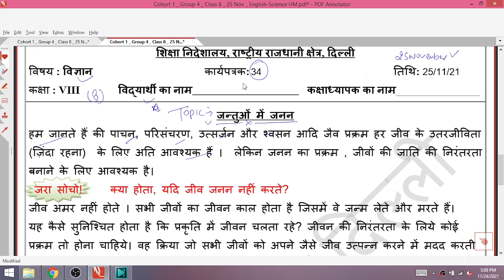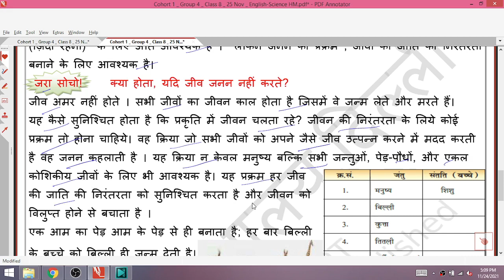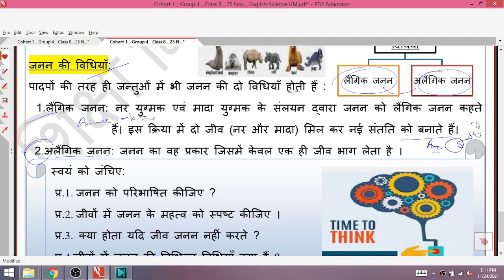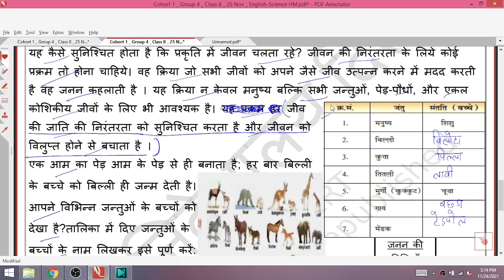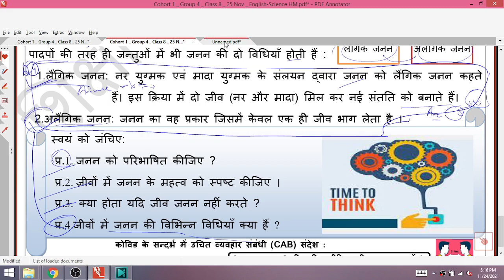Class 8 विज्ञान 25/11/21 Worksheet 34 science hindi Medium thursday 25 November Class 8 Worksheet 34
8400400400 - Doubtnut Whatsapp ( Instant Doubt Solving)

1) Apne Doubt ki photo kheecho
2) Sawal ko crop karke send karo
3) Turant Video Solution pao

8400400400 par Whatsapp karke apne sabhi Doubt ko kardo out!!

25 November 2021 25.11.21 Worksheet 34
25/11/21 worksheet 34 Class 8
25 november Worksheet 34 Class 8
Science english medium Worksheet 34 Class 8
Thursday science class 8 worksheet 34
Thursday science Worksheet 34 Class 8